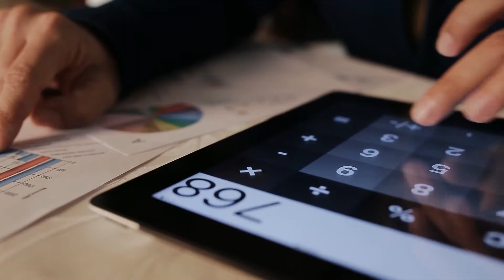Pivoting Your Real Estate Business Strategy In A Crisis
Pivoting your real estate business strategy in a crisis is essential for the success of all real estate businesses. I’m giving you some tips for pivoting your real estate business whenever a crisis situation may arise.

Shifting your real estate strategy or completely changing your business strategy when an economic downturn is near is an essential skill that all successful real estate businesses must learn, and I want to teach you how I shift the strategy for my real estate business when I need to.

My real estate business has survived multiple economic downturns, and I know it’s due to the strategies I’m going to share with you today.

Claim your free copy of: Scale or Die! Achieve True Freedom In Your Real Estate Business And Live Your Life Without Regrets